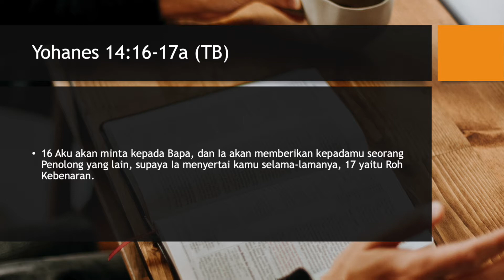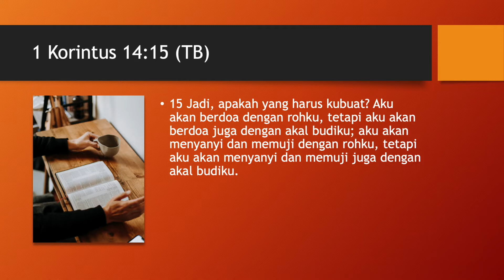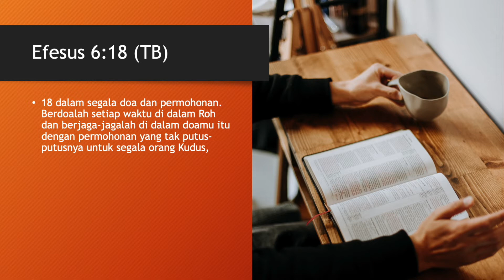WHRC | Berdoa 100% Sesuai dengan Kehendak Allah Untuk Hal Yang Tak Diketahui | Pst. David Adi Oswari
WHRC | Berdoa 100% Sesuai dengan Kehendak Allah Untuk Hal Yang Tidak Diketahui | Pst. David Adi Oswari

Selamat hari Pentakosta! Hari ini kita merayakan kebaikan Tuhan yang telah mencurahkan Roh Kudus kepada kita yang percaya kepada Kristus, sesuai janjiNya dalam Injil Yohanes.

Yohanes 14:16-17a (TB)
16 Aku akan minta kepada Bapa, dan Ia akan memberikan kepadamu seorang Penolong yang lain, supaya Ia menyertai kamu selama-lamanya, 17 yaitu Roh Kebenaran.

Pengajaran firman iman kali ini tentu tidak merupakan sesuatu yang berdiri sendiri, tetapi merupakan kesatuan yang telah dibangun lewat pengajaran-pengajaran firman iman SELAMA 6 BELAKANGAN INI.

Hari ini, kita akan belajar salah satu area paling luar biasa dimana Roh Kudus menjadi penolong kita.

Walau Roh Kudus menolong kita dalam setiap bidang kehidupan akan tetapi, satu bidang yang paling produktif, paling menghasilkan buah, paling luar biasa dan paling ajaib dalam pertolongan Roh Kudus adalah UNTUK BERDOA SESUAI KEHENDAK ALLAH YANG SEMPURNA, MENGENAI HAL-HAL YANG TIDAK DIKETAHUI OLEH PIKIRAN NATURAL KITA, DENGAN BAHASA ROH! Haleluya.

Mari simak pengajaran firman iman kali ini. Semua visi Tuhan pasti digenapi dalam hidup anda, dalam nama Yesus! Tuhan memberkati.

Tayang jam 06.30

Tayang jam 06.15

23 Mei 2021